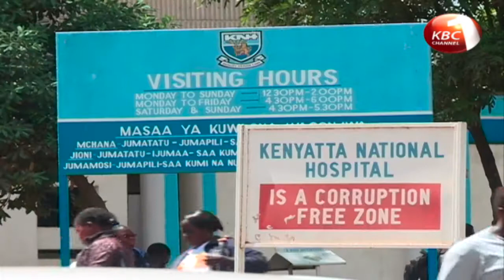KMPDU protests suspension of surgeon that conducted surgery on wrong patient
The Kenya Medical Practitioners and Dentists Union  have protested the suspension of a surgeon that conducted a brain surgery on a wrong patient at the Kenyatta National Hospital. The Union says the suspension amounts to victimization without due process saying administrative systems in the hospital should be re-looked at.